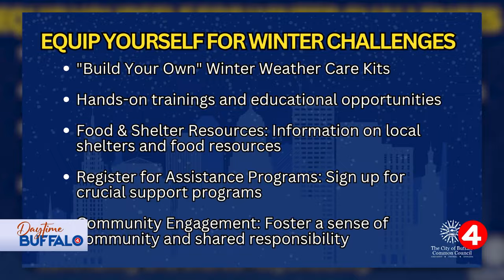Daytime Buffalo: Buffalo Common Council Winter Preparedness Series